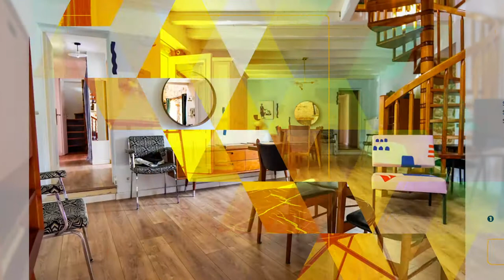Longère 7 pièces (Wacquinghen)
Longère lumineuse dans un cadre verdoyant idéalement située entre Boulogne-sur-mer et Calais.
Le village de Wacquinghen est proche de l'axe autoroutier, à 10 minutes des plages de Wimereux et 5 minutes de toutes les commodités de la ville de Marquise.

Implantée sur plus de 1000 m2, cette maison est très bien orientée et sans vis-à-vis.
Le salon de 38 m2 ouvert jusqu'au faîtage donne une sensation de volume. La chambre et la salle de bain du rez-de-chaussée rendent une vie de plain pied possible.
L'étage bénéficie d'une double distribution pour les 3 chambres et la mezzanine.

Cette maison a l'avantage d'allier le charme de l'ancien avec le confort d'aujourd'hui : Géothermie (air/eau), véranda et puit de lumière, climatisation réversible, portail automatique.